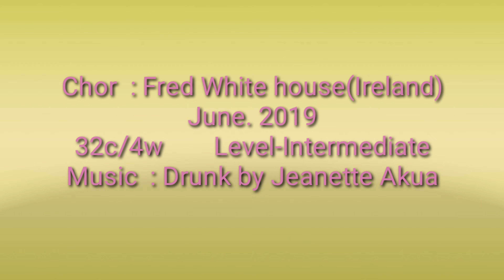Shot of Tequila Linedance (Intermediate)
Chor  : Fred Whitehouse (Ireland)
            June. 2019
32c / 4w     Level- Intermediate

**제시카라인댄스 수업**

*성당라인댄스 (발산성당)
왕초급반  : 월/목 오전9시
초ㆍ중급반  : 월 오전10시 /   목오전11시

*제시카라인댄스 (신월문화ㆍ체육센터)
왕초급반  : 월/수 오후2시
초ㆍ중급반  : 화/목 오후2시

자격증반ㆍ동영상반 모집중